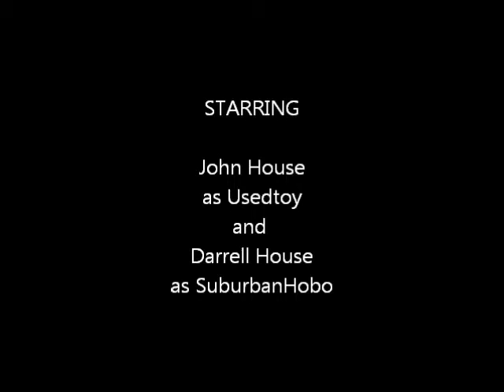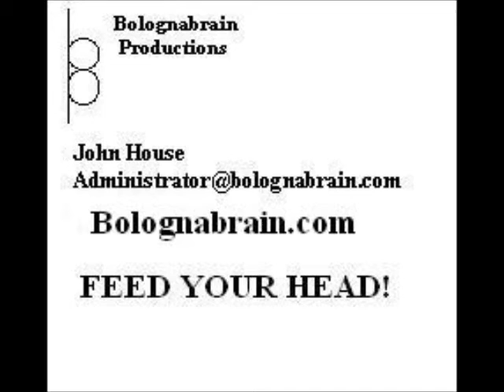Weird Wednesday live 5/21/14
A rare installment of Weird Wednesday, live from the Old Crow Bar in Middletown, Ohio.